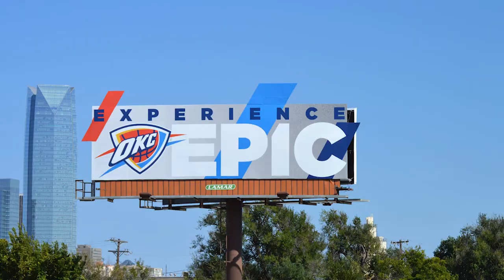OKC Thunder billboard install // EPIC // panel 10726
Time-lapse video of Lamar OKC ops team installing the new OKC Thunder billboard.
Installed 10/11/18.